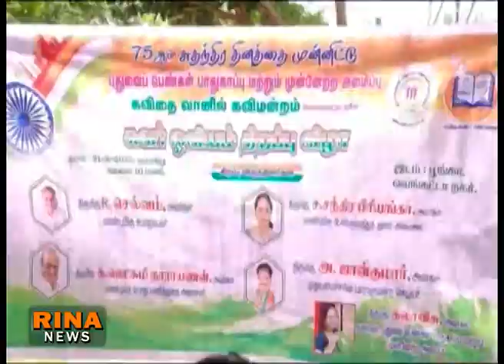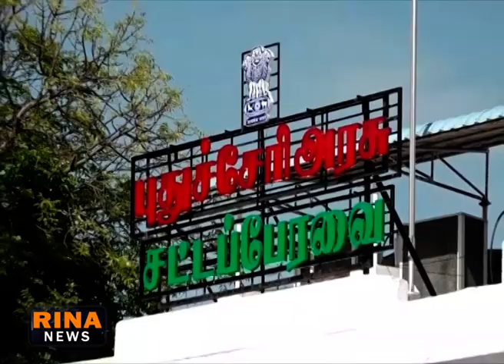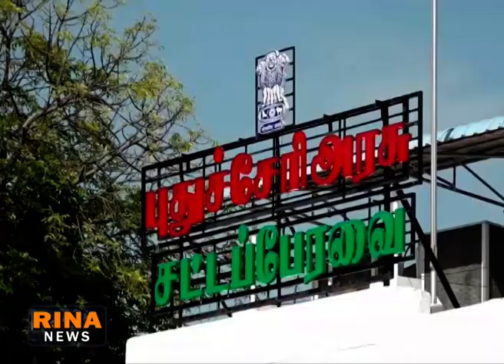RINA NEWS TODAY 22 08 2022